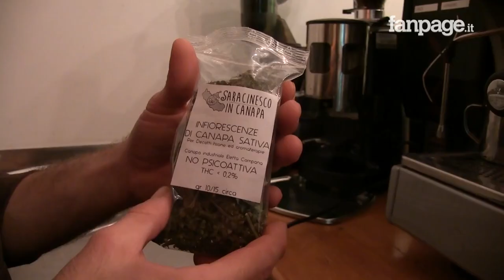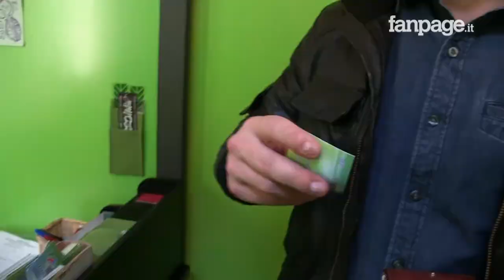Viaggio nel primo Canapa Caffè di Roma: "Siamo qui per rompere tutti i pregiudizi"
"La cannabis terapeutica è legale in Italia dal 2007, ma i pazienti devo ancora nascondersi per assumere la terapia e evitare di passare una notte in carcere", spiega Carlo Monaco, paziente e fondatore del Canapa Caffè.
A Roma sta per aprire le porte ai soci un locale, dove si potranno consumare tutti i tipi di prodotti a base di canapa e dove i pazienti certificati potranno anche assumere la propria terapia. Nella Therapy room sono a disposizione vaporizzatori e un impianto di areazione per usare la cannabis in tutta serenità. L'indirizzo è Via dello scalo San Lorenzo, 30.